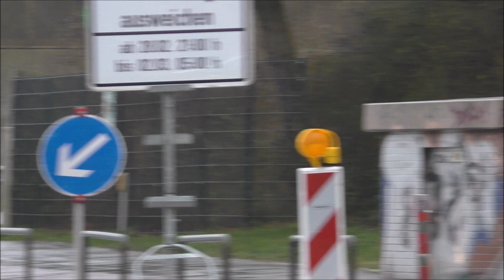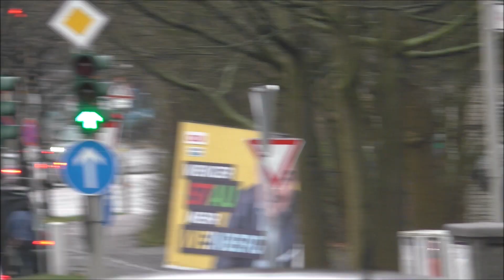[Ehemaliger Bundeswehr-RTW Berlin] ,,Neuer" NAW 27/51 DRK Hamburg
Hier auf Einsatzfahrt am AK Altona zu sehen ist der ,,neue" Notarztwagen (NAW) 27/51 des DRK Hamburg zu sehen.
Bei dem Fahrzeug handelt es sich um ein Leihfahrzeug, welches zuletzt für den Bundeswehr-Rettungsdienst Berlin an der dortigen Lehrrettungswache eingesetzt wurde. Das Fahrzeug erhielt nachträglich lediglich die Schriftzüge ,,Notarzt" sowie ,,Deutsches Rotes Kreuz".
Stationiert ist das Fahrzeug am AK Altona.

Danke an den Fahrer für den Gruß!